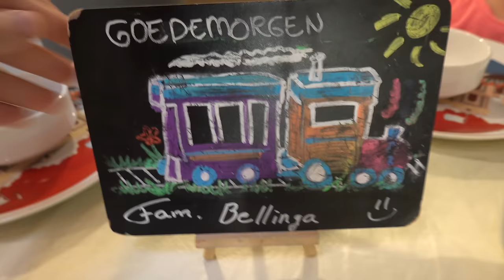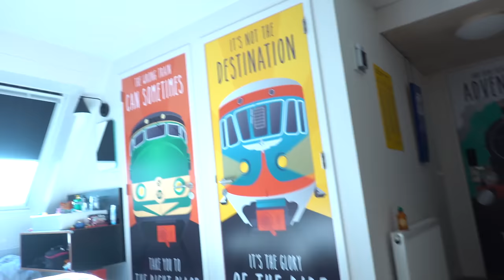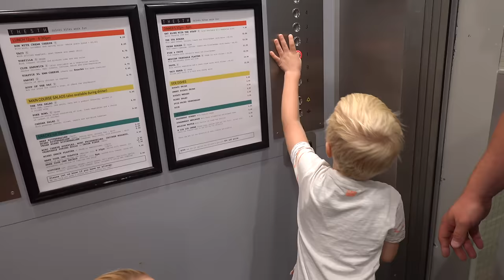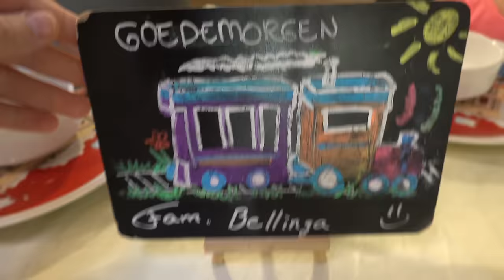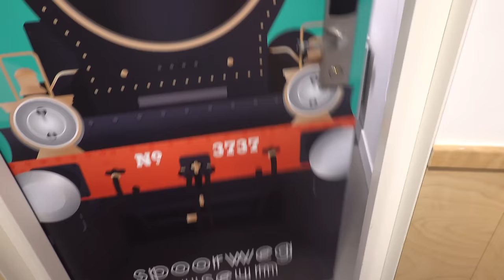KiNDEREN WORDEN OUDERS & OUDERS WORDEN KiNDEREN 🙈 | Bellinga Vlog #1467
Rolderdiep 18
8032 TM Zwolle
The Netherlands

4 juni 2016 heeft ons kanaal een naamsverandering gehad van " SlankEnFitTV"  naar " DE BELLINGA'S"

Veel kijkplezier!